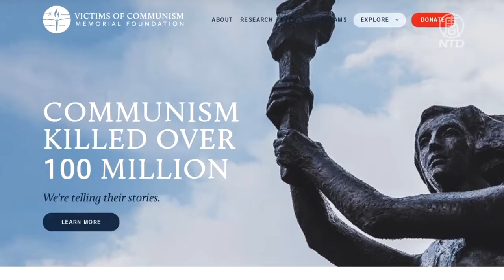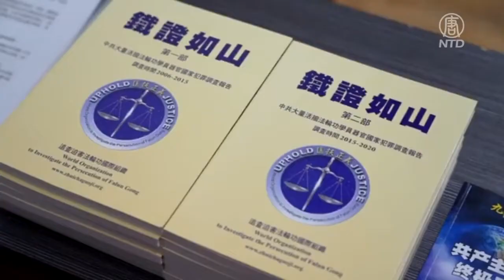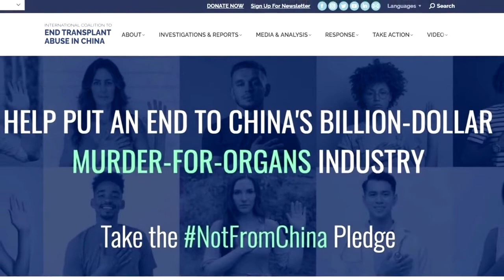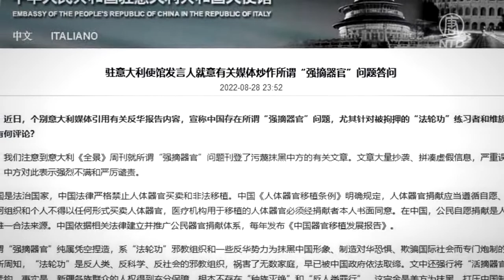中共干预意大利媒体报导活摘 引发抗议【活摘器官】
【新唐人北京时间2022年10月08日讯】最近，意大利《全景》杂志发表文章报导中共活摘，遭到中共驻意大利使馆的干预。中共此举也引发美国、澳大利亚、意大利等多个机构的抗议和不满。评论指出，中共驻意大利大使馆引火烧身，犯下一个错误。

意大利《全景》（Panorama）杂志8月24日发表文章《中国，当国家想要你的器官时》，报导中共活摘良心犯器官，并谴责中共以工业化规模野蛮地进行活摘器官。

随后，中共驻意大利大使馆在推特和官方网站发表声明，声称「强烈不满」，要求《全景》杂志消除这篇报导所带来的影响，并且诋毁位于华府的「共产主义受害者纪念基金会」。《全景》的报导参考了该基金会的报告。

8月27日，《全景》杂志又发表一篇文章作为回应，题为《中国违反了器官移植的医学伦理原则》（La Cina ha violato le norme di etica medica sui trapianti di organi）。文章说，尽管中共驻意大利大使馆攻击我们对器官移植的调查，但我们报道的事实得到了权威医学杂志的证实。记住！中共24小时都在散布有关监狱里维吾尔人、法轮功学员、数千政治犯的谎言，并从一开始就隐瞒疫情的真实情况。

中共从活著的法轮功学员身上摘取器官用于移植牟利的罪行，2006年由证人在国际上曝光以后就备受关注。多个国际组织和个人进行了独立调查，包括资深国会议员、人权律师、调查记者、职业医生等等，多年来提供了大量证据和专业调查报告。但中共一直避免直接回应活摘指控。

长期追查活摘的「追查迫害法轮功国际组织」发言人汪志远指出，这次中共驻意大利大使馆可以说犯了错误。

汪志远：「中共长期以来对这件事情就是不回应。而这一次它攻击媒体，我估计是它意大利领馆这个官员可能不是一个很专业的人，没搞清楚中共的这个战术，出差错了。这样就引起了整个社会的关注。」

受诋毁的「共产主义受害者纪念基金会」的媒体发言人米哈尔・哈马塔（Michal Harmata）9月13日对记者表示，他们的研究确实发现，中国医生为了器官移植而摘取心脏，令囚犯死亡。中共驻意大利大使馆的诬告和故意混淆视听，不是第一次。

美国资深联邦众议员史密斯（Chris Smith）9月20日在华府的人权活动上也就此事向记者表示，这是中共在恐吓媒体，请停止对媒体工作者的骚扰。他还呼吁更多的主流媒体调查和报导活摘器官。

9月22日，总部位于澳大利亚的「终止中国滥用器官移植国际联盟」的法律官员、国际刑事律师埃莉诺・斯蒂芬森（Eleanor Stephenson）也就此事向记者表示，中共大使馆的回应是辱骂性的、不确定和误导性的。她表示中共使馆没有提供任何证据来反驳之前「独立人民法庭」在伦敦对中共强摘器官一案作出终审判决。当时的终审判决是：中共一直残害无辜，强摘活体器官，恶行至今依然猖獗。

旅美时事评论员惠虎宇：「在国际上人们都是讲证据的，国外的这个媒体也罢或者政府也罢，某个组织也罢，它指控你中共，你干了什么坏事，都是基于大量的证据和事实。中共你要是反驳的话，你也可以提出证据。但是中共从来都提供不出来任何的有力的反面的证据。」

旅美时事评论员惠虎宇认为，这次中共驻意大利使馆粗暴干涉当地媒体报导，还显示出中共内外交困的大背景。中共在国内极端清零引发经济危机，在国际上又受到民主国家的抵制，这都使中共对活摘指控格外敏感。不过，经过中共病毒疫情以后，各国都已经看清了中共政权如何用谎言掩盖真相，就像《全景》杂志所说「24小时都在散布谎言」。

编辑/尚燕 采访/常春 后制/钟元